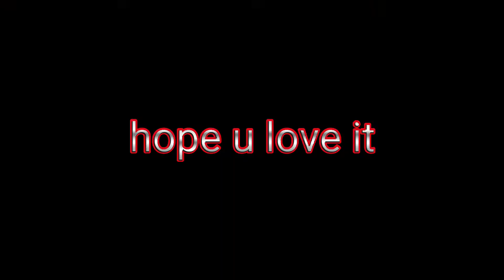stay with me a minecraft montage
hi I am a minecraft youtuber who Makes shorts and montage sub if u are cool minecraft drivingfails gaming @Icynutella @MICOhive @Nether_cake @alsotheloser2